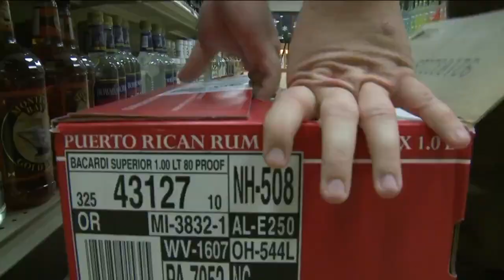Virginia ABC pulls Russian-sourced vodka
Virginia's Alcoholic Beverage Control Authority (ABC) pulled seven Russian-sourced vodka brands from its shelves Sunday in the wake of Russia's invasion of Ukraine.